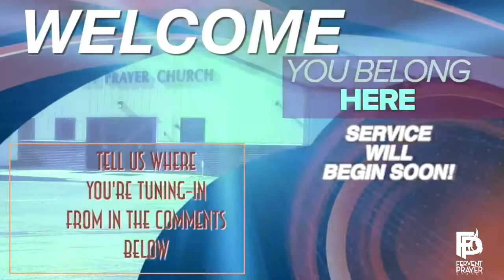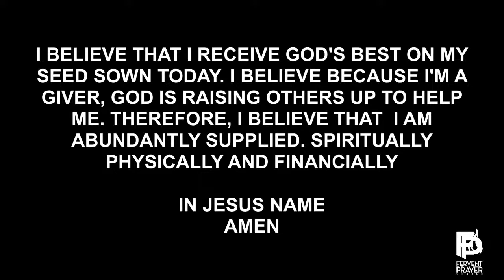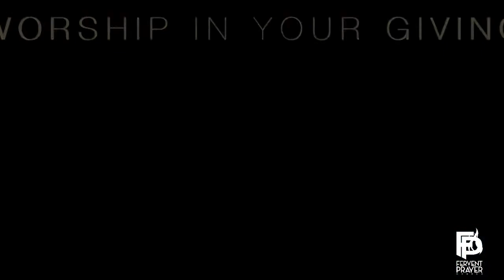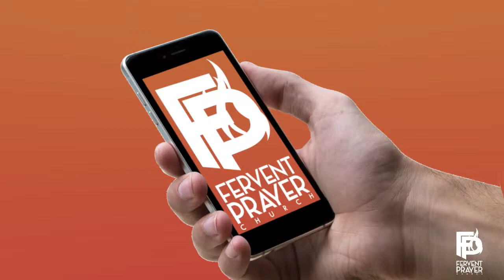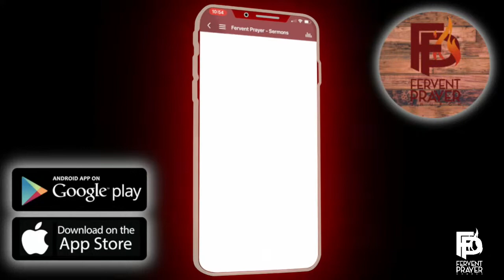The Grace of Giving Series - Sunday Morning Worship 10:00 AM